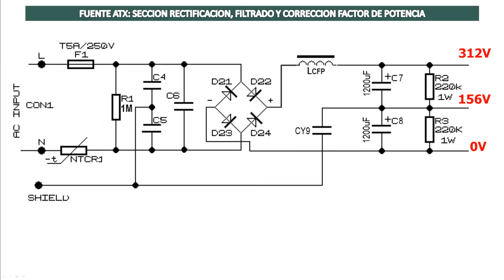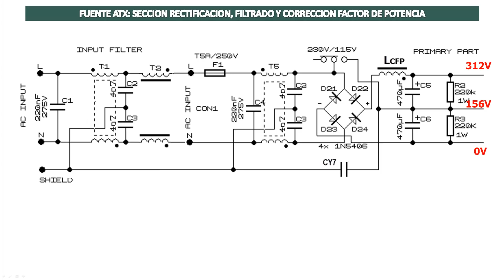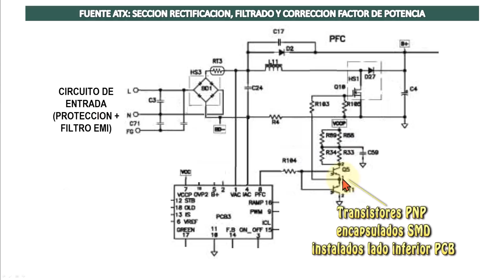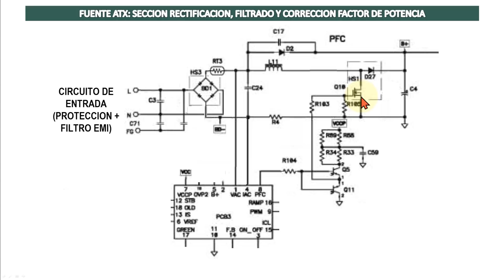Como Funciona Fuente ATX en un PC: Circuito rectificador filtrado y CFP (Clase 115)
En este video de la serie dedicada a explicarte el funcionamiento de las fuente conmutadas comerciales utilizadas en los ordenadores de escritorio, te explicaré con detalle el funcionamiento del circuito de rectificación y filtrado, junto con el circuito corrector del factor de potencia que algunas fuentes lo incorporan, aportando los esquemas de diferentes modelos de fuentes, para que una vez sepas el funcionamiento te ayude a detectar una falla en estos bloques de la fuente.